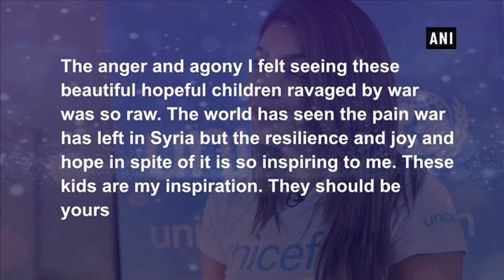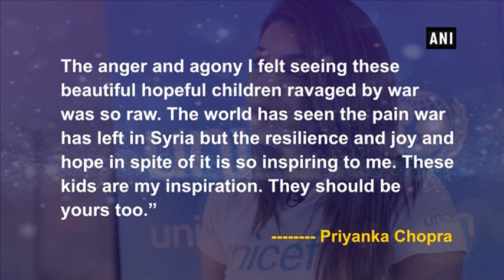Priyanka calls Syrian refugee children as her inspiration, urges more help for them - Bollywood News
New Delhi, Sep 12 (ANI): Priyanka Chopra is on a trip to Jordan in association with UNICEF these days and is busy meeting Syrian refugee children.  She is spending quality time with them and was surprised by the fact that despite the situations they have been through, the children have smiles on their faces.